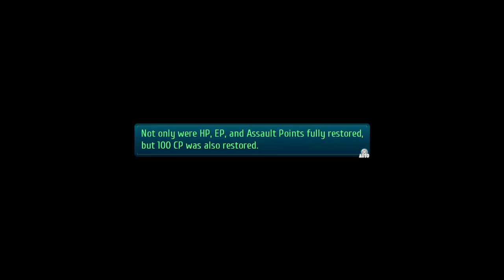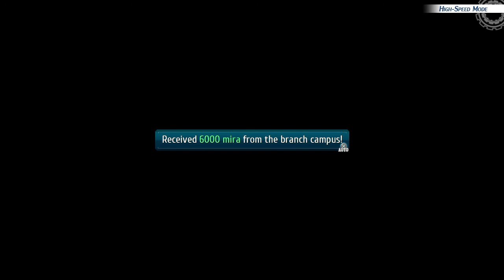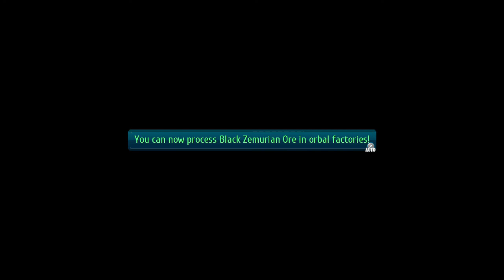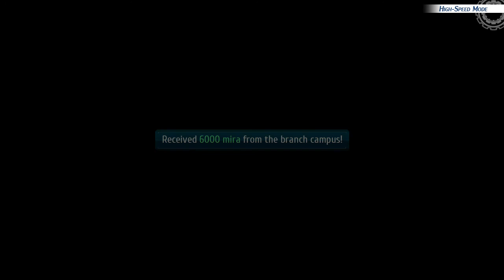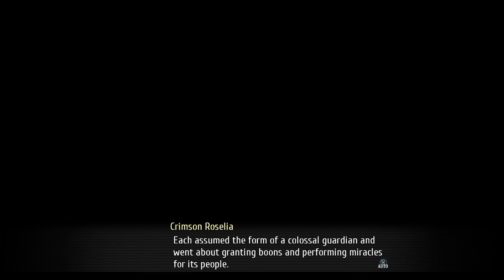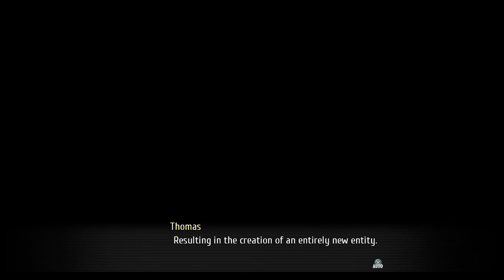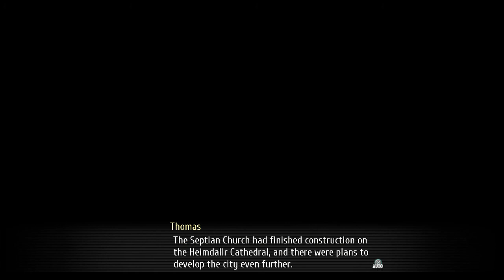Lets Play Trails of Cold Steel III 3 ENGLISH chapter 5 Rean Answer Gnomes Black workshop part 52